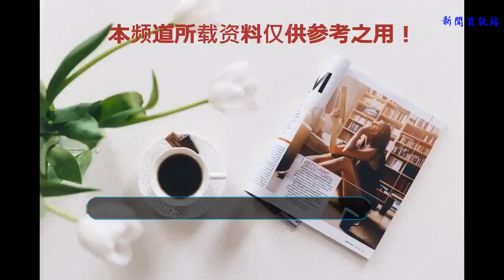實錘！恒大跟隊記者確認保利尼奧回歸，恒大中超霸主地位又坐穩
最近，保利尼奧回歸恒大的消息傳得沸沸揚揚，就在今晚，著名足球記者葉慧在微博中曬出了一張保利尼奧身穿恒大球衣的繪畫圖，并配文道：WELCOME BACK！等于實錘宣布，中超歷史上口碑最好，最傳奇的外援，保利尼奧真的回來廣州恒大了。
    相信網絡上很多球迷都已經罵聲一片，無非就是恒大免費送人出去一年，還要掏錢買回來等等。其實，作為球迷，特別是恒大球迷，對這個轉會完全應該是欣然接納，轉會內幕不是我們球迷能夠知道的，球迷也不需要知道，恒大迷只需要知道，恒大很需要保利尼奧，就算下半賽季已經是保利尼奧連續2年沒有休息的賽季，但他的抗衡能力，后插上能力，仍然是中超最好的，就算在巴薩，保利尼奧不也是靠這一點做了半個賽季的主力球員嗎？
    恒大的中場問題已經非常明顯，鄭智真的要退了，黃博文退步明顯，古德利難以統領全場，廖力生、徐新也沒有達到接班的要求，恒大上半賽季節節敗退的癥結就在中場。如今，保利尼奧回來后，保利尼奧和塔利斯卡的前后場覆蓋能力都非常強，他和塔利斯卡、鄭智的中場組合，將會是中超最均衡的中場，也是最有縱深的中場。
    中場有了硬度，自然恒大的鋒線就能獲得更多的機會。而且，據巴西媒體爆料，恒大給高拉特的標價嚴重脫離球員實力，言下之意，放棄了購入高拉特。這樣的話，恒大可能會留下高拉特和阿蘭，兩人不管誰在前場，他們和同是巴西人的塔利斯卡和保利尼奧都不存在配合問題，不管是哪三個人出場，都不存在太多磨合問題。
    現在想想，恒大老板許家印的一番發號施令，換來的絕對是廣州恒大天翻地覆的變化，恒大用僅剩的兩個外援名額簽下塔利斯卡和保利尼奧，中超霸主的地位看來恒大還要繼續坐下去了。